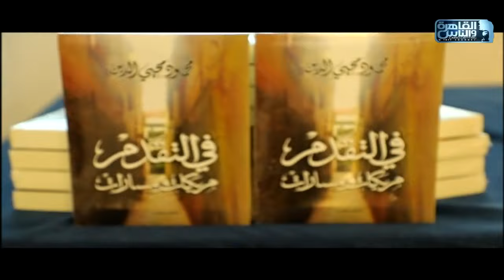حديث القاهرة| افتتاح مشروع مستقبل مصر.. جدري القردة .. رحيل سمير صبري